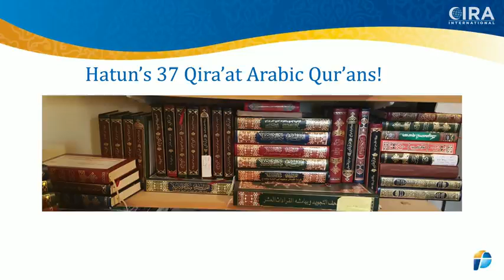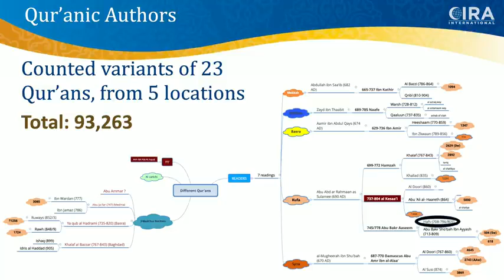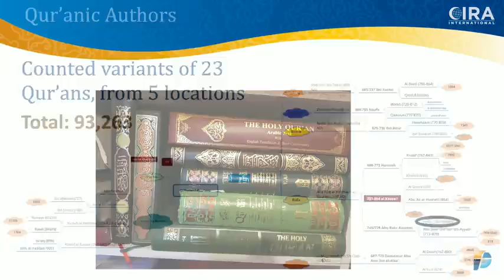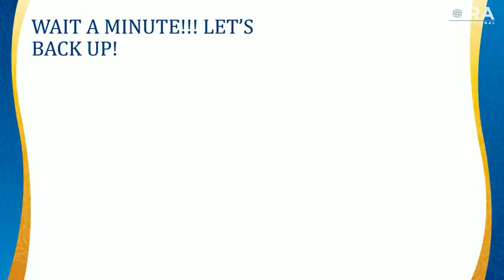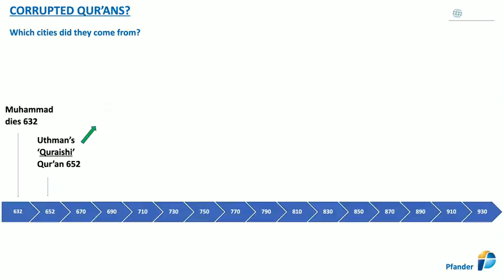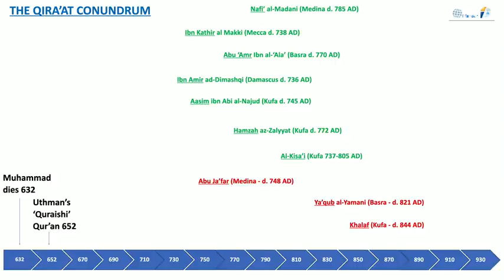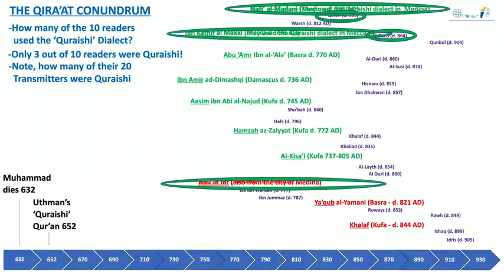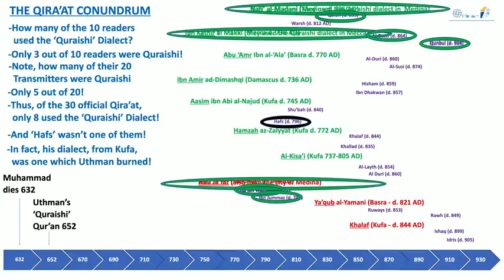15 Hafs Qur’an is Political Qira'at Conundrum Episode 15